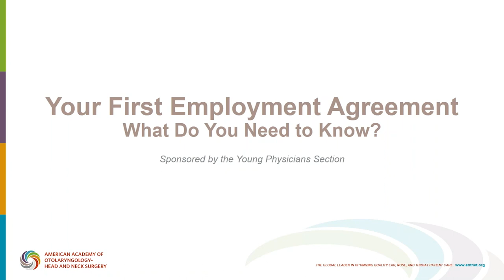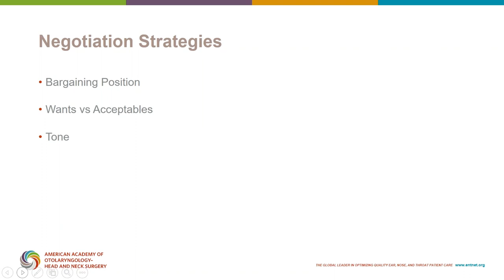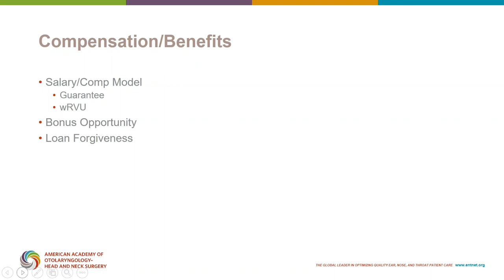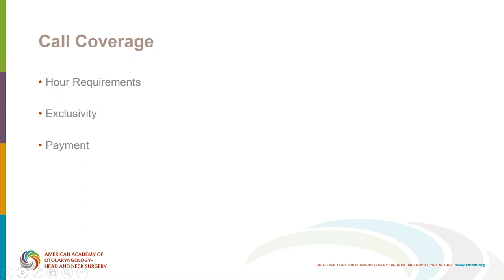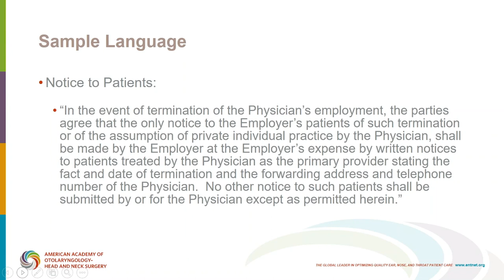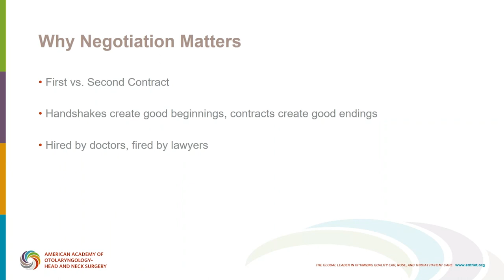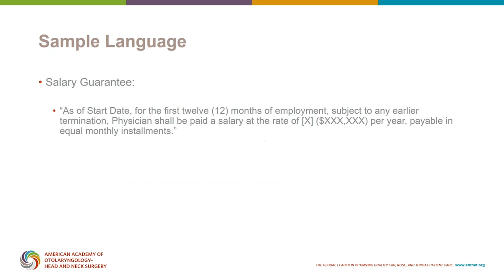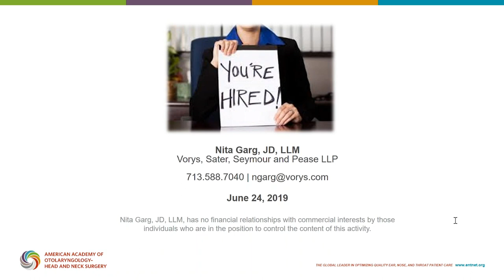Your First Employment Contract - What Do You Need to Know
Healthcare attorney Nita Garg discusses Your First Employment Contract – What You Need to Know. The webinar was hosted by the Young Physicians Section on June 24.